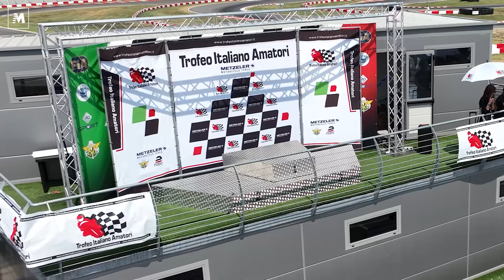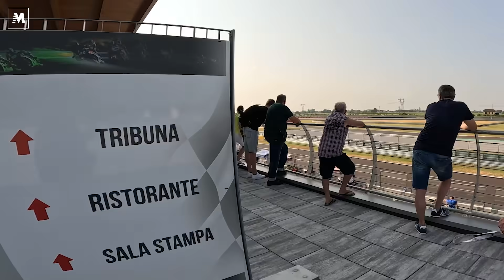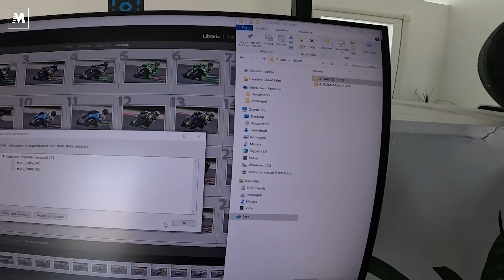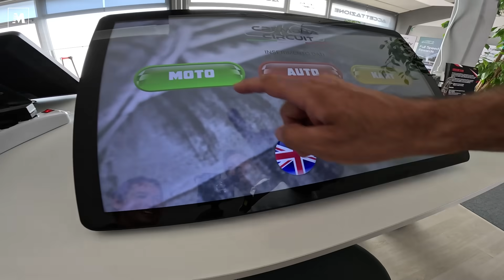Tutto quello che c'è da sapere sul Cremona Circuit!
"In quanto giri a Cremona?". Gli appassionati di moto del nord Italia e non solo lo sanno bene: il miglior personale a San Martino del Lago è stato ed è tuttora un tormentone tra quanti amano mettere le ruote tra i cordoli. Ma quali sono i segreti del tracciato situato a est della città lombarda? Per scoprirlo abbiamo trascorso un'intera giornata in compagnia di Alessandro Canevarolo, Amministratore Unico della società che gestisce l'impianto e direttore del circuito, in occasione di una giornata di gare. In sua compagnia abbiamo fatto visita alle "stanze dei bottoni" dell'impianto cremasco: dalla sala cronometraggio, alla direzione gara, passando per la pit lane e il gabbiotto dal quale il direttore di gara dà il via ad ogni competizione. Con Alessandro abbiamo scoperto come è nato il tracciato di cui è a capo, quali sono le modifiche che sono state apportate con l'aiuto di Jarno Zaffelli, abbiamo conosciuto il detentore dell'attuale record della pista e abbiamo addirittura saputo quale tipologia di asfalto è stata scelta per rendere ancora più performante e sicura la guida al suo interno. Venite con noi per conoscere ogni dettaglio di una delle strutture più apprezzate in Europa!

00:00 Intro
03:50 Diventiamo NOI i boss del circuito
04:40 L'emozione di ogni partenza
07:59 La sala regia
08:56 Il layout e la consulenza di Jarno Staffelli
11:04 L'asfalto uguale a quello... della Ferrari!
12:48 La medical car che ha battuto Alonso
13:31 La torretta sul rettilineo del via
15:01 Il record del circuito
16:45 Il ristorante
18:09 La sala di cronometraggio
22:01 A cosa serve il controllo del braccialetto (in realtà)
24:50 Cosa fare per migliorare la sicurezza delle gare in moto?